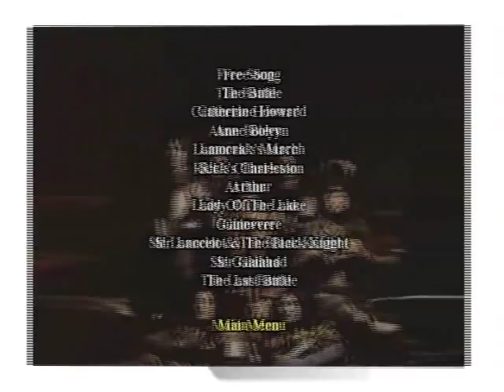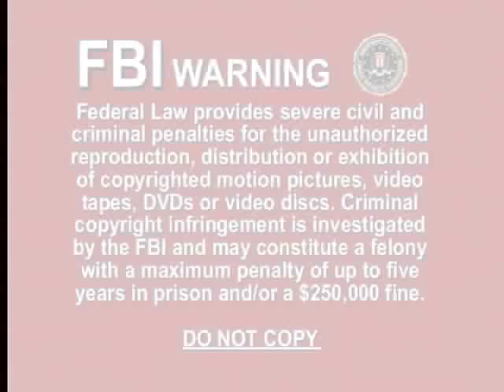Rick Wakeman - Elgin Mansions - Video Vault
Elgin Mansions from the  DVD "Night Music"